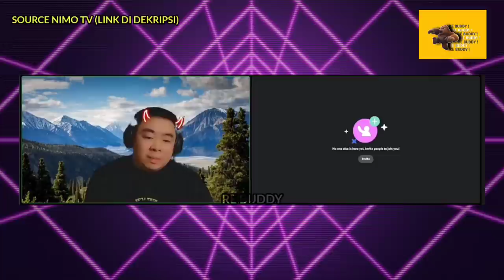KOH ED NGOBROL SAMA BIGETROOPERS YG INGIN MEMBERIKAN PENDAPAT NYA TENTANG BTR